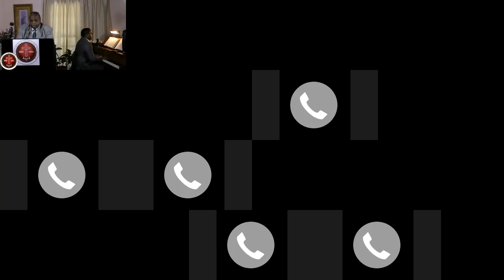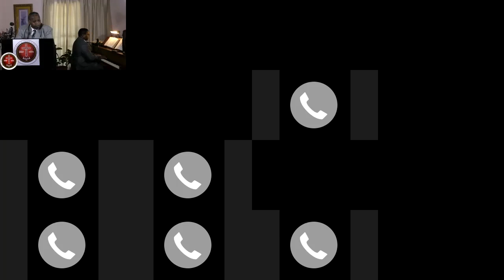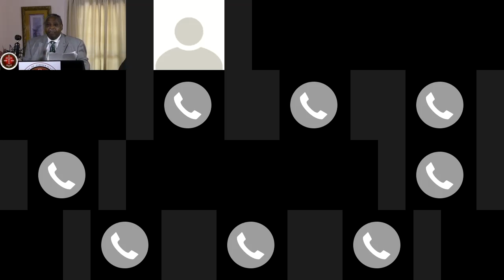Aimwell Sunday Worship April 18, 2021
The Zoom recording of our virtual gathering. Rev. Dr. Charles L. Lett, Sr. preaching.